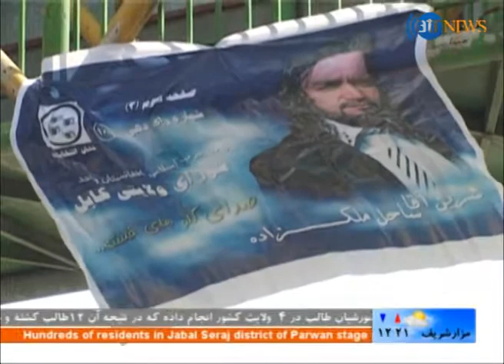Ariana News 11 October 2014 Dari